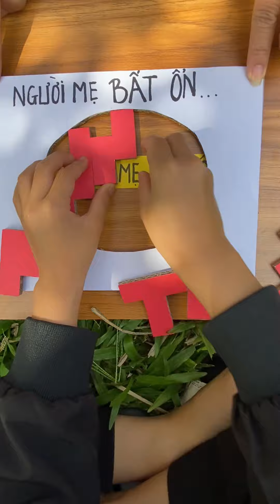Hai mẹ con chơi trò xếp hình P.18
Hai mẹ con chơi trò chơi xếp hình vui nhộn P.18